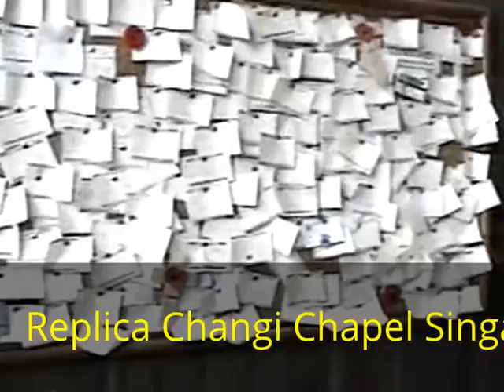Singapore Island to Cebu Island Philippines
Combination of Travels and videos from Singapore Island to Cebu Island Philippines